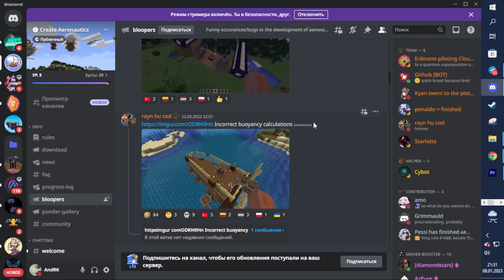ЛЕТАЮЩИЕ БАЗЫ! Create aeronautics или Eureka! Airships! Valkyrien Skies (minecraft java edition)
Поговорим про Create aeronautics и альтернативный мод  Eureka! Airships! для вашего Minecraft

СКАЧАТЬ МОД Eureka! Airships! :
[Cоц-сети]
minecraft​​ майнкрафт​​ AndRK Eureka!Airships!